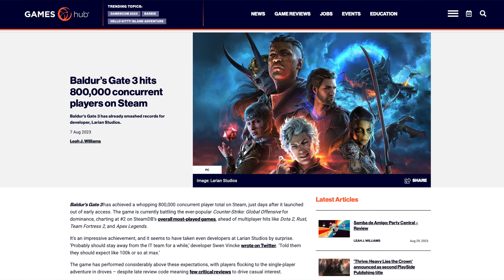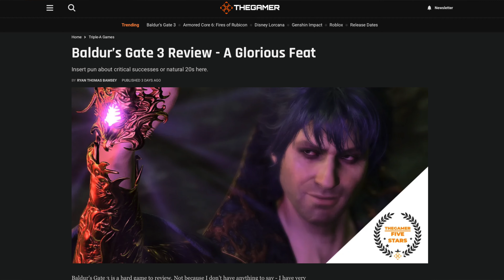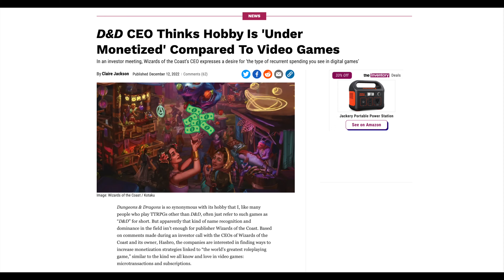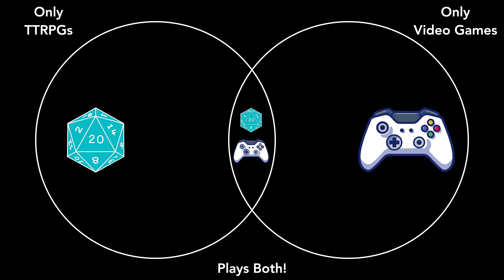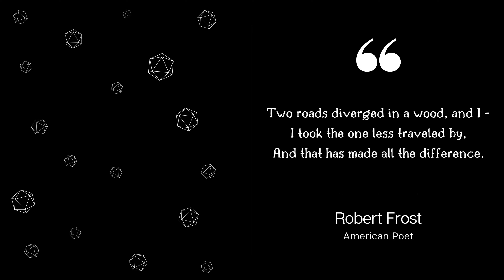Baldur's Gate 3's Influence on the Future of D&D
This time we explore Baldur’s Gate 3’s impact on Dungeons & Dragons and consider the challenges and opportunities ahead for Wizards of the Coast and the future of D&D.

✅ D&D Starter Set: Dragons of Stormwreck Isle
✅ D&D Player’s Handbook
✅ D&D Dungeon Master’s Guide
✅ D&D Monster Manual
✅ Dungeons & Dragons Core Rulebooks Gift Collection Set
✅ Chessex Pound of Polyhedral Dice
Canva is a free-to-use online graphic design tool. Use it to create social media posts, presentations, posters, videos, logos and more. The Pro version of the tool unlocks a bunch of features that we've found useful in creating handouts, graphics, and other great RPG visuals!

Ecamm Live is an all-in-one live streaming & video production studio for Mac. It's a great option for both RPG livestreaming and recording videos!

dScryb is an award-winning resource that provides Boxed Text—descriptions of places, monsters, spells, items, characters, and other observations—meant to be read aloud by GMs to players.
✨ FOLLOW US ONLINE! ✨
Geek Philosophy is a participant in the Amazon Services LLC Associates Program, an affiliate advertising program designed to provide a means for sites to earn advertising fees by advertising and linking to Amazon.com.